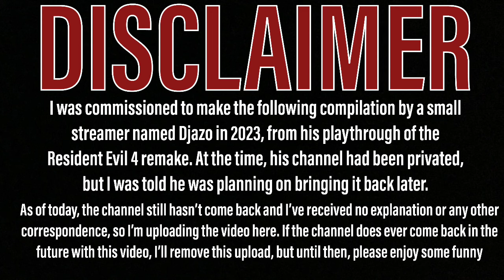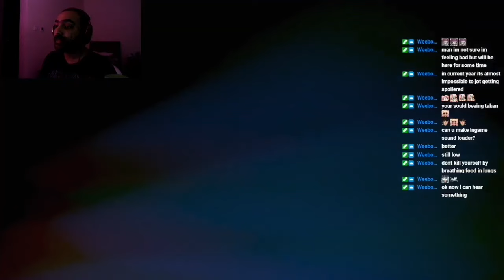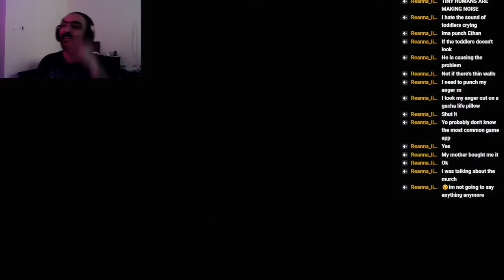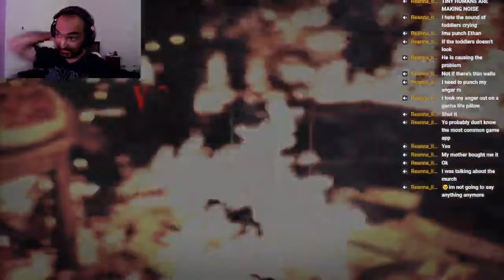RE4 Remake: Djazo’s Quest For Booty (READ DESCRIPTION)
Last year, I was hired by a small streamer named Djazo to create a highlight reel of his Resident Evil 4 playthrough. However, the video was never uploaded and his channel has been private for a long time. I’ve decided to reupload both of the videos I made for him onto this channel, so that you can all see it. If he decides to come back, I’ll private this upload and direct you to his own, but until then, enjoy Leon’s journey to bag that presidussy.